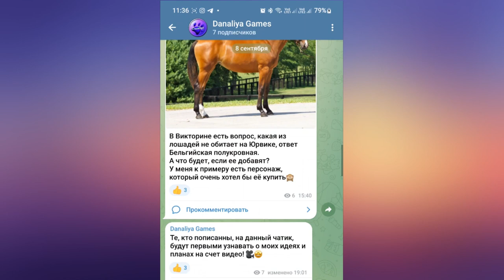Обновление. Гонки, Скидки и Истории |Star Stable Online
Гонки и скидки для вестерн коней, а так же истории из библиотеки